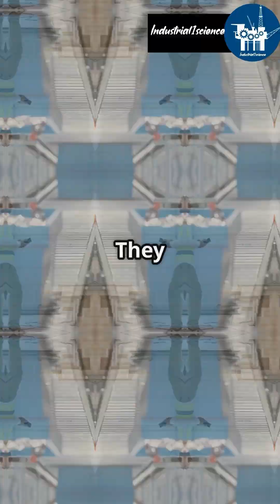Industrial Engineering🏭 مهندسی صنایع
🎓 What is Industrial Engineering? | Optimize Everything!
Discover how Industrial Engineering blends technology, business, and efficiency to solve real-world problems. From improving manufacturing systems to managing large-scale projects, this field is all about making things better, faster, and smarter!

🎓 مهندسی صنایع چیست؟ | بهینه‌سازی همه چیز!
با دنیای مهندسی صنایع آشنا شوید؛ جایی که فناوری، مدیریت و بهره‌وری به هم می‌رسند تا مشکلات واقعی را حل کنند. از بهبود سیستم‌های تولیدی گرفته تا مدیریت پروژه‌های بزرگ، این رشته یعنی بهتر، سریع‌تر و هوشمندتر کردن همه چیز!

فراموش نکنید لایک کنید، نظر بدید و پیج رو سابسکرایب کنید تا با ویدیوهای بیشتر از دنیای مهندسی آشنا بشید! 🚀